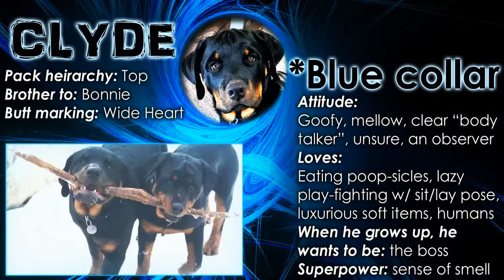Dogs Seeing Their Potential - Speed, Size, Smarts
Rottweiler Dogs are now seeing their potential. Cruella finds her true speed while Bonnie realizes the chair shrunk...or the fact that she is not 20 pounds anymore. haha